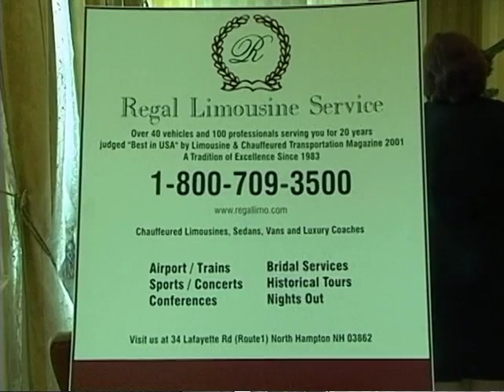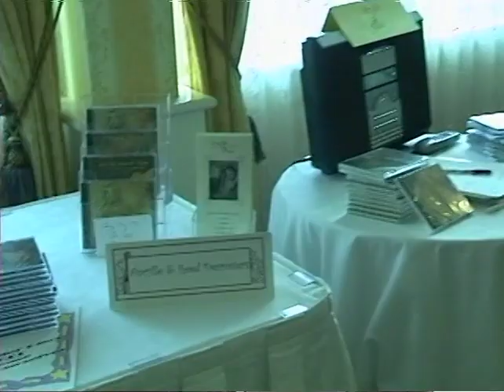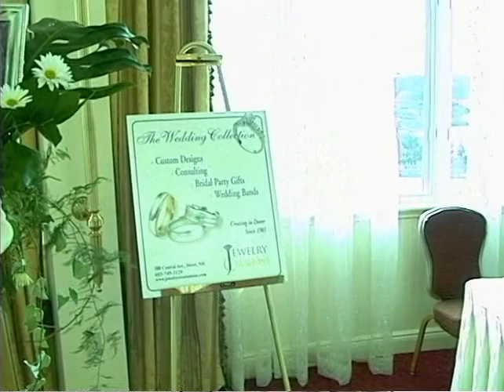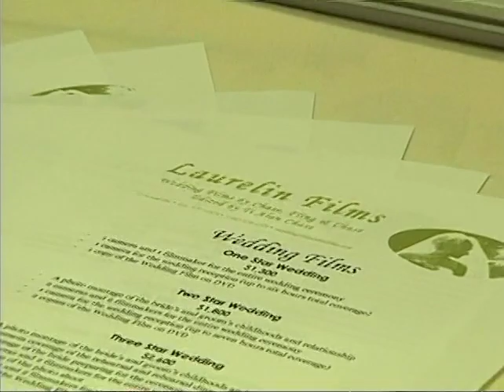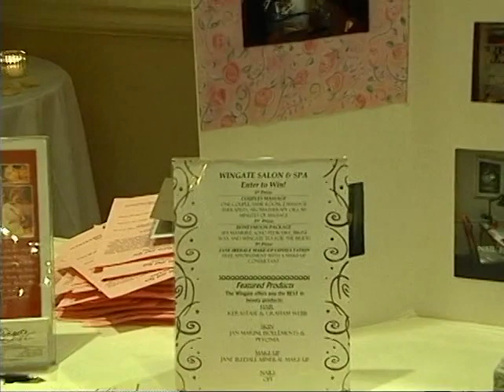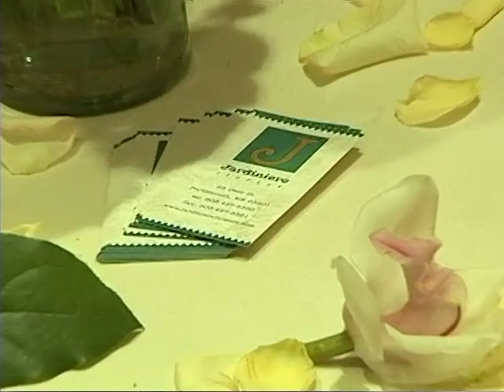Seacoast Bridal Fair - Exhibits, 2004